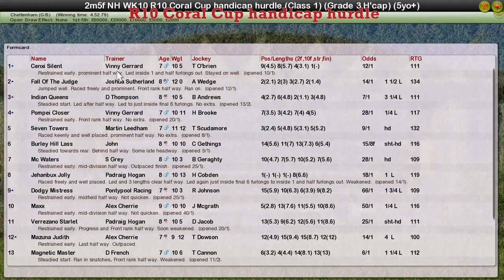NH WK10 R10 Coral Cup handicap hurdle